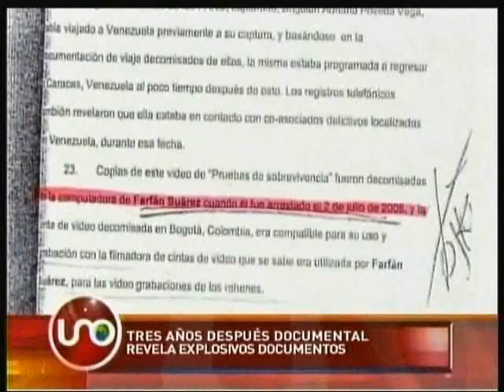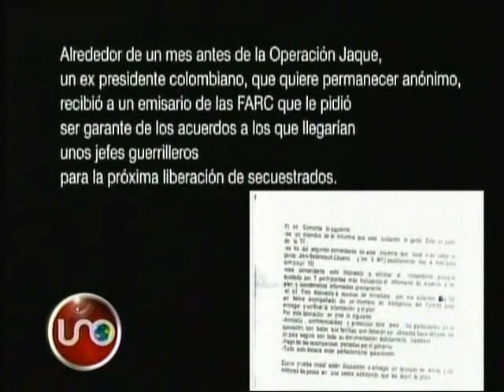Tres años después de la Operación Jaque, documental revela explosivas revelaciones